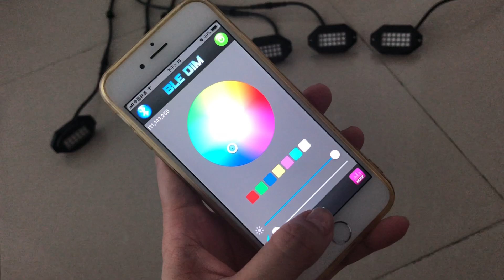JHB Lighting Blueototh control CHASING Flow LED Rock Lights universal fitments for Cars Wheel Trucks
JHB Lighting Blueototh control CHASING Flow LED Rock Lights universal fitments for Cars Wheel Trucks Underglow or Polaris Slingshots jeeps ...
Link to our ebay stroe for this item
to our ebay stroe jhb-lighting
* 4PCS Set
* 6PCs Set
* 8PCS Set
* 10PCS Set
16PCS Set